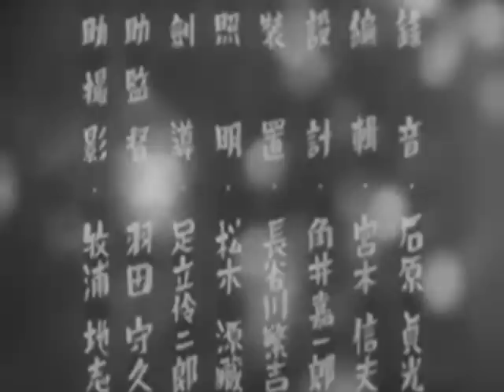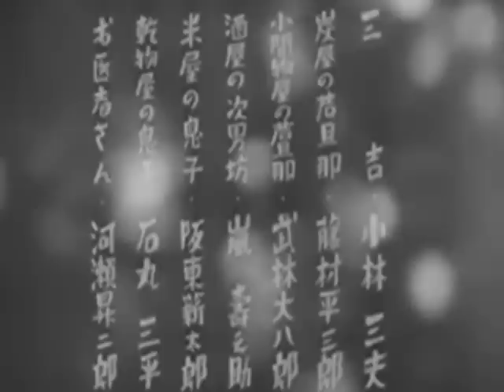鴛鴦歌合戦(おしどりうたがっせん) マキノ雅弘監督 片岡千恵蔵 市川春代 志村喬 遠山満 深水藤子 ディック・ミネ 1939年製作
鴛鴦歌合戦(おしどりうたがっせん)1939年製作
監督　マキノ雅弘
出演者　片岡千恵蔵 市川春代 志村喬 遠山満　深水藤子　ディック・ミネ

貧乏浪人・浅井礼三郎は、長屋の隣家の娘・お春と恋仲だった。
だが、礼三郎に想いを寄せる娘が他にも二人。
そのおとみと藤尾はどちらもゆずらず、歌合戦にこと寄せて、皆が集まれば喧嘩が絶えない。
ところが峯沢丹波守という陽気な殿様がお春に一目惚れし、お屋敷へ差し出すよう申しつけた。
お春の父はそれを断わるが・・・。

最高にゴキゲンな侍ミュージカル？
和洋折衷のクロスオーバー具合に驚愕！
今観てもポップでロマンチックで洒落てて楽しい～。
役者もミュージックも本当にイキイキしてて、昔ながらの日本語のイントネーションのグルーヴもとにかく気持ち良い！
何回も観たい映画です。
内容はそんなにないんだけど、分かりやすくて意外と面白かった。
この時代に時代劇ミュージカルが作られていた事にとにかく驚き。1周回ってどころか、何十周も回り回ってとってもオシャレって感じかな（笑）
この時代に邦画でミュージカル映画があった事が驚きです。
昔の映画って人情ものとか復讐とか庶民が虐げられてるとかそんなイメージでしたけどエンタメに振った親しみ易い映画もあったんですね。
ストーリーも分かりやすいし歌の導入も会話からスムーズに入ってたように思います。
ただ最後金持ちなった途端に嫌いになるとか流石に理不尽過ぎですけどね。